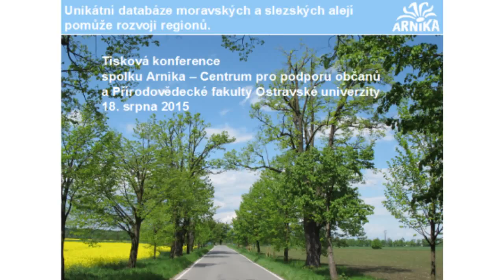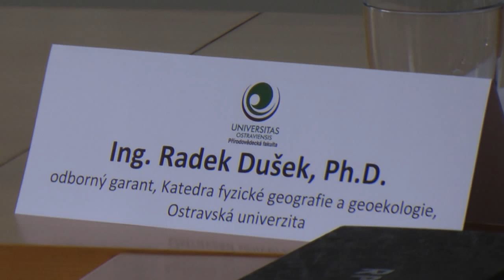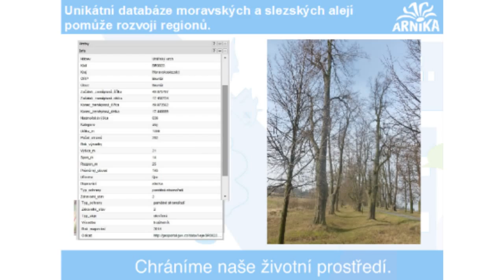Tisková konference - Představení databáze moravských a slezských alejí